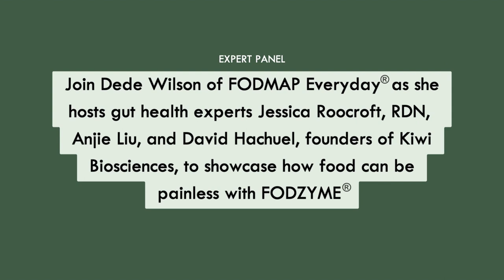Make your food painless: Online Masterclass Recording | FODZYME & FODMAP Everyday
Joined by Dede Wilson, a founder of FODMAP Everyday, Jessica Roocroft, RDN, and a guest FODZYME super-user, Sue Cooper.

Our experts will guide you through the process of using FODZYME® to make your favorite meals FODMAP-friendly, without sacrificing flavor. You'll learn about the different types of FODMAPs and how FODZYME® can help break them down, as well as tips for incorporating FODZYME® into your meal planning.

EXPERT PANEL:

Dédé Wilson
Co-founder @FODMAPEveryday

Dédé Wilson is the co-founder of FODMAP Everyday, one of the most comprehensive online resources for Low FODMAP Diet Recipes and advice. She is a professional recipe developer and cookbook author, as well as a low FODMAP diet expert and educator.

Jessica Roocroft, RDN
Founder @jessnourishes

Jessica Roocroft of jessnourishes.com is a Registered Dietitian from Vancouver Canada, Completed FODMAP training with Monash University, and runs an online program for Diarrhea-Predominant IBS.

Download her guide "Bloating, Low FODMAP & IBS Starter Guide" for free here: jessnourishes.com

Sue Cooper
Community Artist, FODZYME user

Sue has been struggling with gut health for years before finding FODZYME. Now, she is on a 'victory lap' around all the foods she loves.

The FODMAP diet can be challenging to follow, especially when it comes to eating out or trying new foods. But with FODZYME®, you can enjoy all your favorite meals without worrying about FODMAPs. Our online masterclass recording shows how to use FODZYME® on a variety of foods, including dairy, fruits, vegetables, and grains. You'll be able to enjoy your favorite meals again, whether it's a cheesy pizza, a refreshing fruit salad, or a hearty bowl of pasta.

Plus, we discuss the benefits of using FODZYME®, including improved digestion, impact on symptoms, and better overall gut health. And, there are tips for incorporating FODZYME® into your daily routine, whether you're cooking at home or dining out.

CHAPTERS:

0:00 Speaker introduction
2:13 What is FODZYME?
7:03 Using FODZYME with pasta
10:49 Using FODZYME with wraps
13:44 Using FODZYME with soup
16:09 Using FODZYME with smoothies
20:19 Using FODZYME with snacks
21:52 Using FODZYME at parties
24:23 Using FODZYME with water
28:53 Using FODZYME with cake
35:14 Jessica Roocroft, RDN on the fear of foods and how to try known triggers with FODZYME after avoidance
44:04 Does FODZYME cover animal fat digestion?
45:08 How to use FODZYME on chips?
48:00 Can I eat yogurt at any time of the day?
50:22 How is FODZYME different than a digestive enzyme
that breaks down many different foods?
53:42 Travel tips with FODZYME
56:42 Wrap up